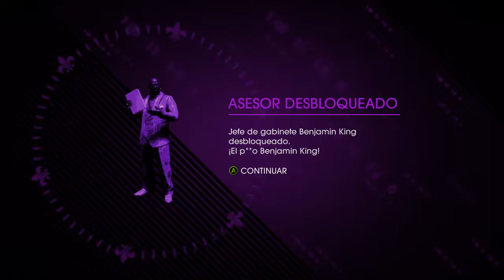Saints Row IV / Parte 1 / Somos el presidente mas genial de todos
HOOOO,A FUTUROS COMPAÑEROS DEL VALHALLA

Bienvenidos un dia mas ami canal con Saints Row IV... En este capítulo vereis como nos convertimos en un presidente, pero no en uno cualquiera sino en e mejor del mundo para que engañarnos